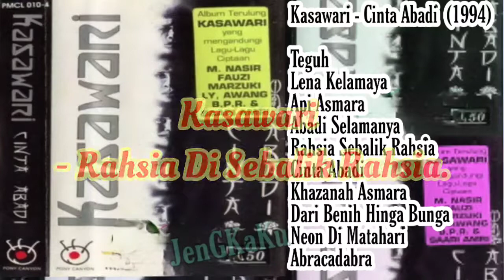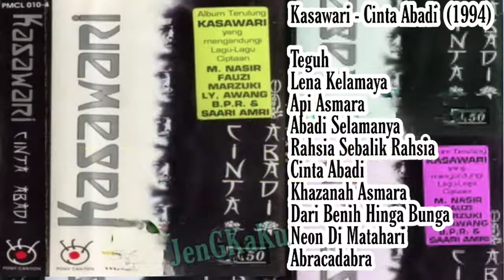Kasawari - Rahsia Di Sebalik Rahsia